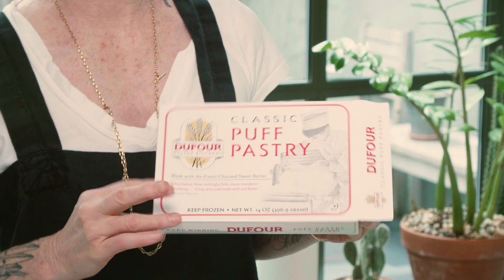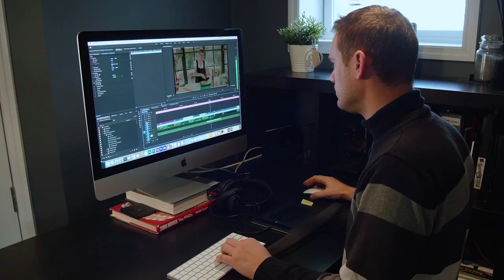Pot Pie: Holiday 2020 Countdown!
Who can deny a LUXURIOUS, CHICKEN & VEGETABLE filled POT PIE?  This SIMPLE RECIPE uses skills you already know, perfect for DINNER PARTIERS!  Make in advance or serve right away.  Leonard says, “Bake one today!”